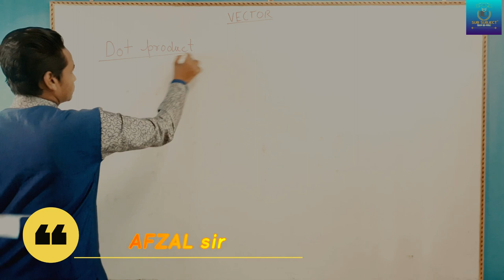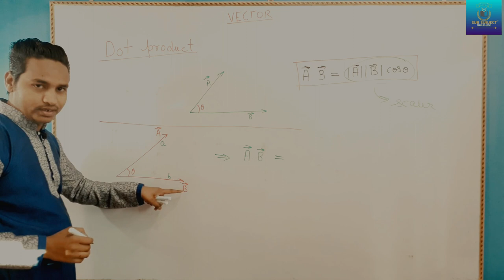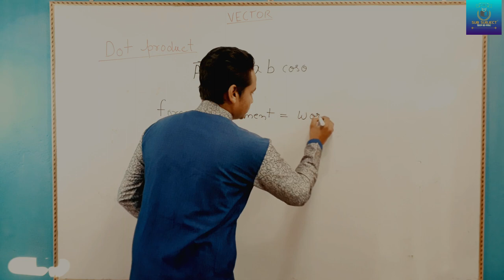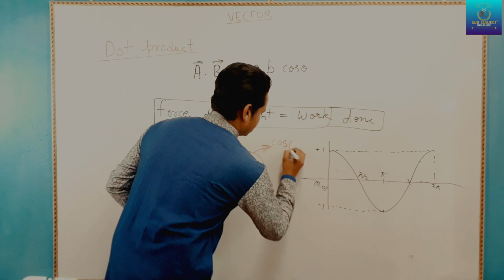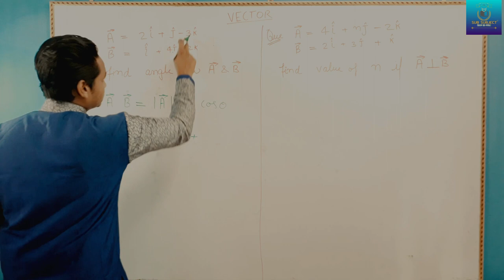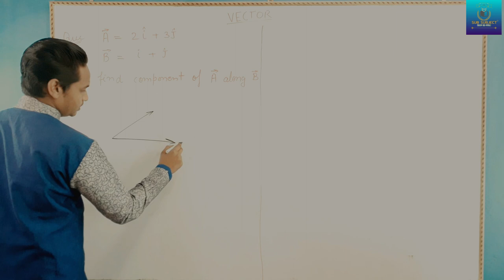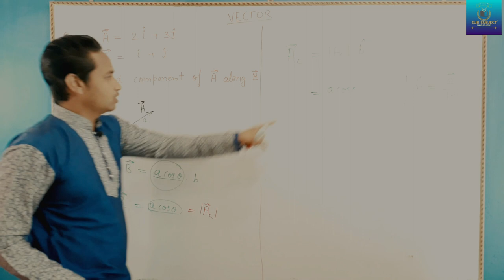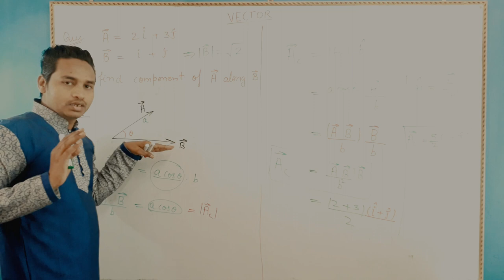vector dot product by afzal sir || sub subject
hello student in this video we will discuss about dot product of vector.

dot product of vector
vector product
vector product by afzal sir
best teacher for neet
sub subject
afzal sir